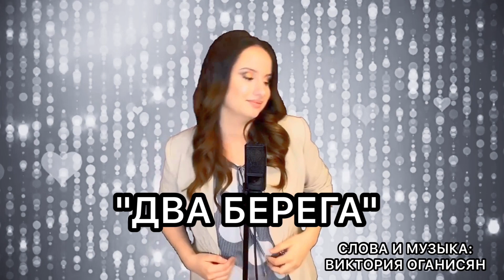Виктория Оганисян - ДВА БЕРЕГА // ПРЕМЬЕРА // OFFICIAL MUSIC VIDEO